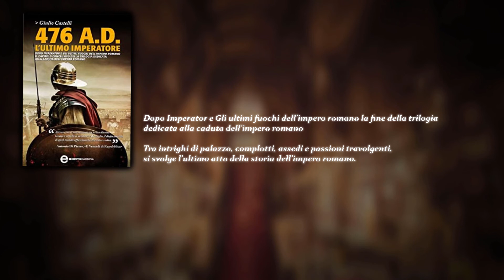Giulio Nepote, il SALVATORE dell'Impero Romano nel 480 d. C.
Il 476 d.C. è l'anno in cui finì l'Impero Romano d'Occidente. Un anno tanto importante quanto conosciuto, che segna il passaggio dell'umanità dall'età antica a quella medioevale.
Ma i libri di storia dicono veramente tutta la verità su questo impero millenario?
Era veramente caduto in quella data?
Lo scopriremo in questa serie.
In particolare, oggi ci concentreremo sul descrivere la situazione nel regno di Dalmazia, uno degli ultimi avamposti romani nella regione, uno degli ultimi baluardi di romanità sopravvissuti alla caduta ufficiale dell' Impero d'Occidente.

Se vuoi invece gustarti la serie successiva a questi fatti, ovvero la Renovatio Imperii premi qui sotto:

💠𝐂𝐀𝐏𝐈𝐓𝐎𝐋𝐈
00:00 Introduzione
00:38 Sigla
01:11 La Dalmazia Secessionista
01:52 Chi era Giulio Nepote
02:56 L' Attrito tra Occidente e Oriente
04:24 La Lotta tra Nepote e Glicerio
05:30 La Politica Estera di Nepote
08:43 La Politica Interna di Nepote
10:03 Il Tradimento di Oreste
11:37 Il Ritorno in Dalmazia e il 476
13:33 L' Ultima Speranza per L' Impero
15:33 L' Invasione della Dalmazia
16:02 La Fine dell'Epoca Classica
16:37 Alcuni Libri Consigliati
17:40 Conclusioni

💠𝐅𝐎𝐍𝐓𝐈
- Consularia Italica [Annales Valesiani]
- Giovanni d'Antiochia [Fragmenta]
-  Sidonio Apollinare [ Epistula XVIII Sidonius Papianillae suae salutem]
- Conte Marcellino [Chronicon Marcellini]
-  Magnus Felix Ennodius [De Vita Beatissimi Viri Epiphanii Episcopi Ticinensis Ecclesiae]
- Iordanes [De rebus Gothorum]
- Paolo Diacono [Historia romana, Foroiuliensis De gestis Langobardorum]
- Procopio di Cesarea [Le Guerre]
- Malco [frammenti di La Storia]